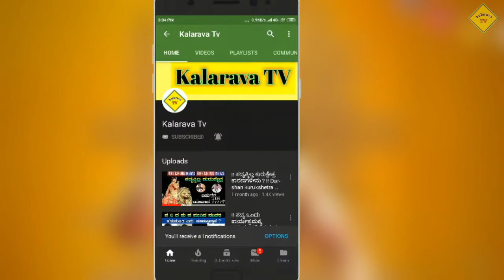!! ಕುರುಕ್ಷೇತ್ರ ರಿಲೀಸ್ ಡೇಟ್ ಪಿಕ್ಸ್... ಡಿ ಬಾಸ್ ಫ್ಯಾನ್ಸ್ ಫುಲ್ ಕುಷ್ !! kurukshetra move release date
Kannada kurukshetra move release date

Kurukshetra kannada move new update

Kurukshetra move news